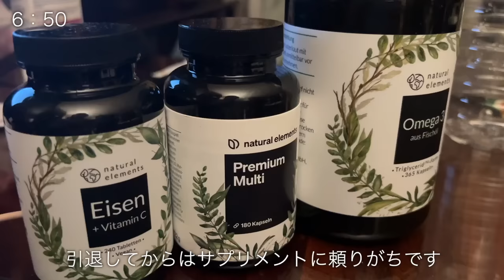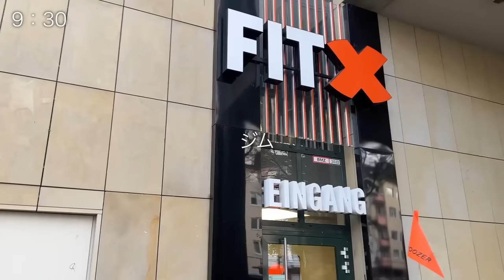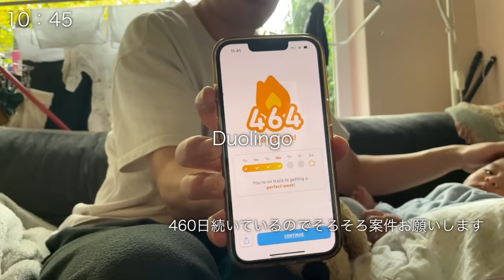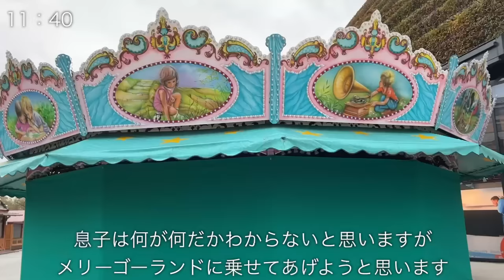【Vlog】専属シェフの1日|ドイツ生活|ドイツで寿司|セカンドキャリア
【提供】1956レストラン・サプライ様

【自己紹介】
・31歳
・元サッカー選手(2021年29歳で現役引退)
・ボルシアMG所属板倉滉選手専属シェフ

【目標】
・食でアスリートを支える
・自分の店を持つ
・経営者として成功する
・自由に生きる

元アスリートのセカンドキャリア
自分の店を持つまでの過程
アスリートの食事、栄養について発信していきます